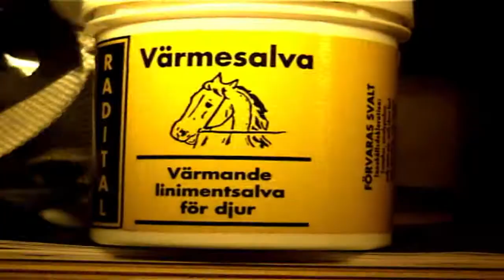EN AV BAKGRUNDS MENYERNA FRÅN ÅKERS HOCKEY DVD´N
Skapad av: Denniz Blomberg